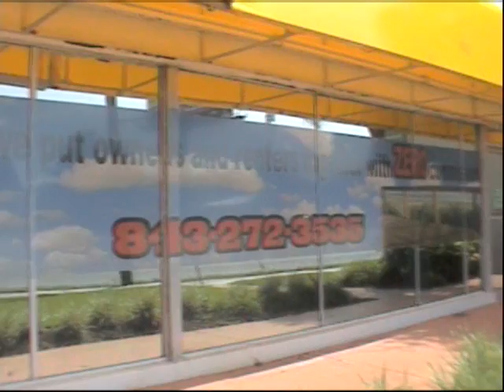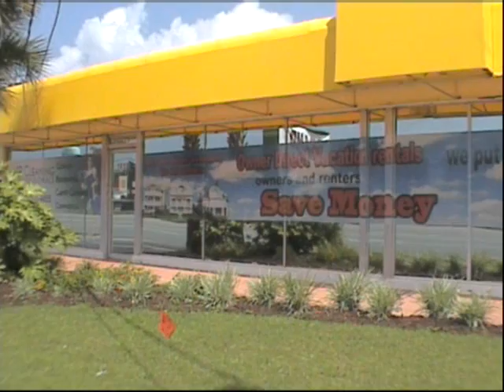Owner Direct Vacation Rentals Grand Opening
No Comissions, Vacation Rentals,Beachfront rentals,Golf Course Rentals,Barefoot resort rentals, North Myrtle Beach